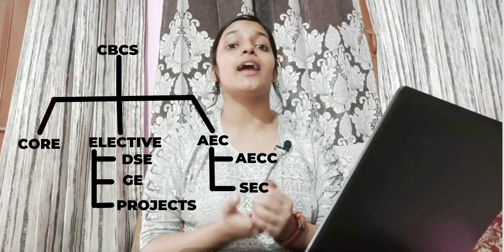Choice Based Credit System (CBCS) Explained | Higher Education